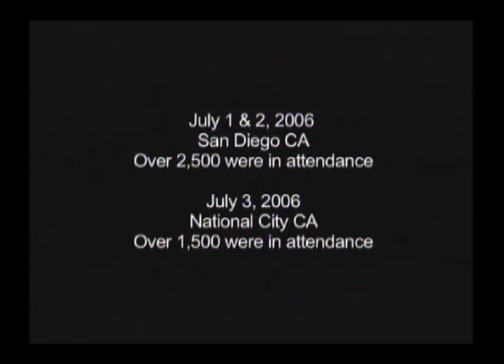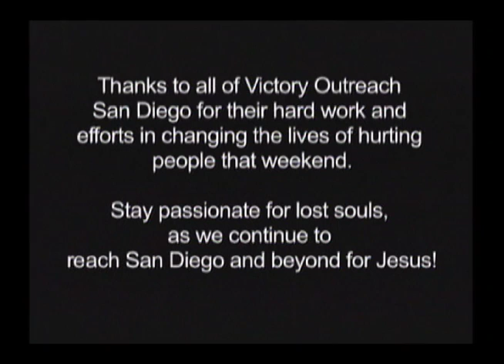Street Dreams Highlights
Street Dreams San Diego Victory Outreach
Pastor Esteban Pineda